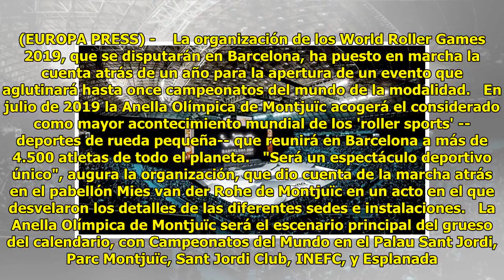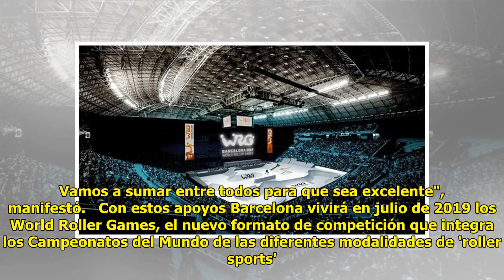Noticias Deportes: Barcelona inicia la cuenta atrás para ser capital mundial de los 'roller sports'